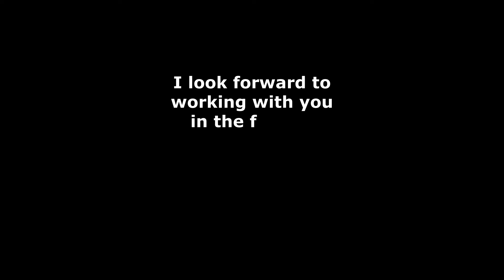We have a housing inventory problem by Colorado Springs Realtor Mike Bast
Pikes Peak Dream Homes Realty
Driven Real Estate Team
Property Management
Best Realtor in Colorado Springs
Selling your house in winter
Mountain View Homes
Pikes Peak View Homes
Space Force Colorado Springs
Fort Carson
Peterson Air Force Base
Things to do when in Colorado Springs
Support our military!
Support the Military!
Housing market is on fire!
First time homebuyers assistance
Southern Colorado